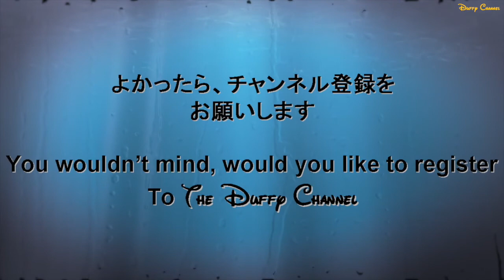ºoº東京 ディズニーシー エンポーリオのクリスマス デコレーション ショーケース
[動画]
東京ディズニーシーのクリスマスウィッシュ期間中にエンポーリオのショーケースデコレーションの様子です

[見所]
雪の結晶の中にキャラクターが現れてとってもかわいいです♪